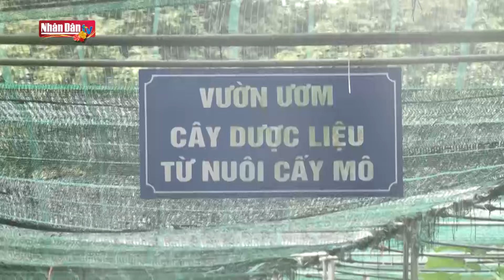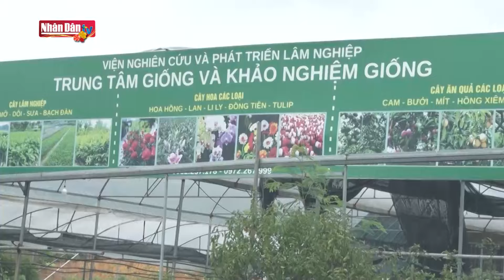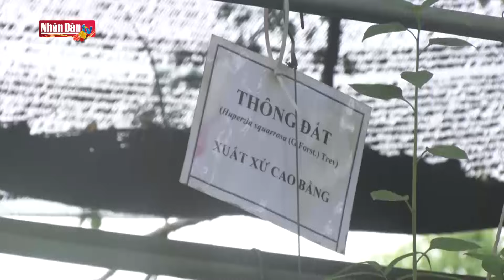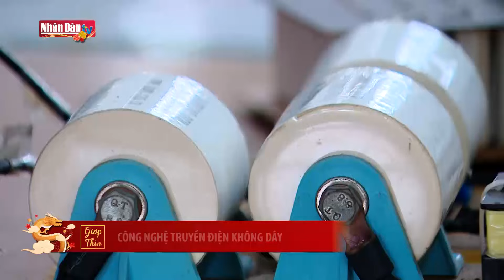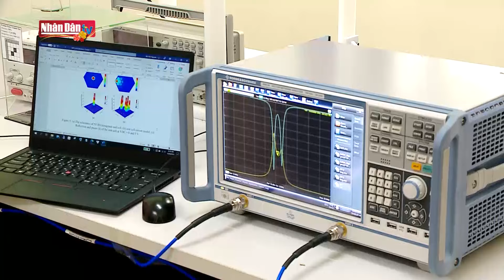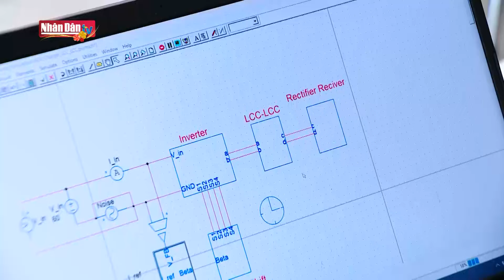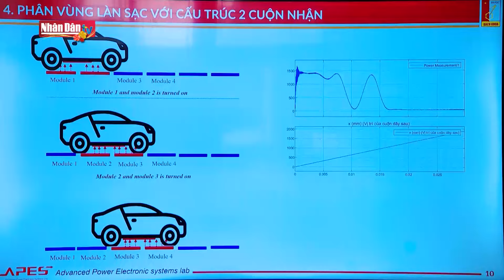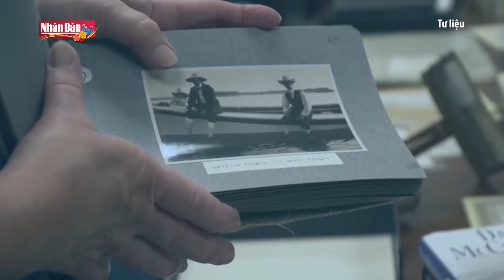Ứng dụng công nghệ bảo tồn nguồn gen giống cây quý | Khoa học và Đời sống